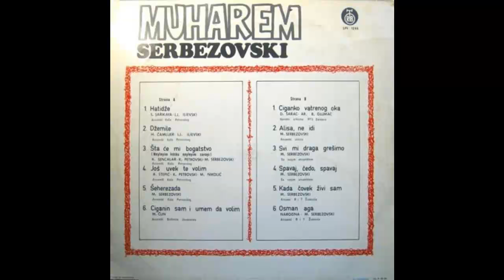Muharem Serbezovski - Dzemile - (Audio 1973) HD